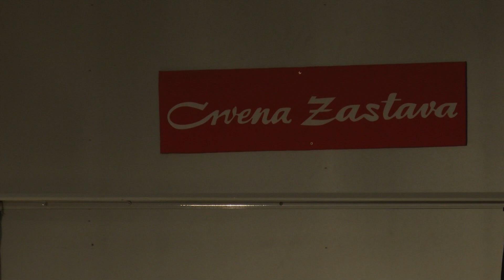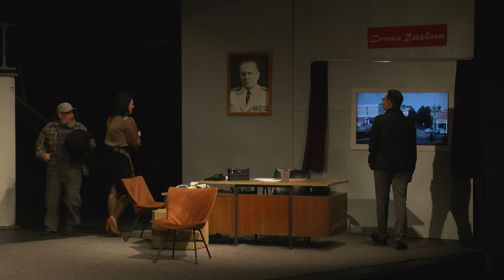Ovacije za predstavu „Uspomene na Crvenu zastavu„ u Narodnom pozorištu u Beogradu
Desetominutnim ovacijama publike sinoć je na sceni „ Raša Plaović“ u Narodnom pozorištu u Beogradu, Knjaževsko srpski teatar doživeo potpuni trijumf. Najgledaniju predstavu u prošloj godini, ansambl  je izveo na sceni van Kragujevca, i već na prvom gostovanju komada „ Uspomena na crvenu zastavu“ nedvosmisleno je nagovešteno da će ova univerzalna priča okupljati sve brojniju publiku sa prostora bivše Jugoslavije. Autorski pečat dao je kanadsko srpski dvojac – pisac Milovan Mračević i reditelj Aleksandar Lukač. Izvođenje gostujuće predstave iz Kragujevca u nacionalnom pozorištu pratio je i veliki broj  uglednih ličnosti iz javnog i kulturnog života Srbije.